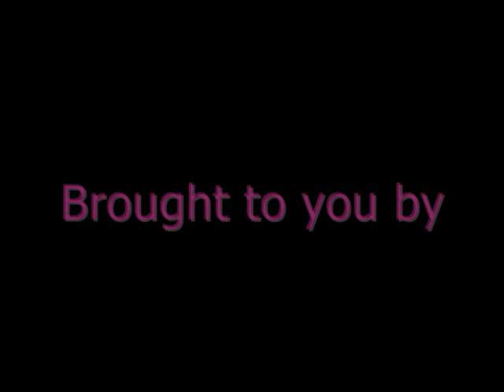PART 2/9 of Liverpool Pride Debate on The Pete Price Show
PART 2/9 of Liverpool Pride debate on The Pete Price Phone In show, Radio City 96.7, Liverpool

Interviewees were Liverpool Pride organisers Joan Burnett, James William Davies and Alan Cross.

Your one stop guide to LGBT Liverpool